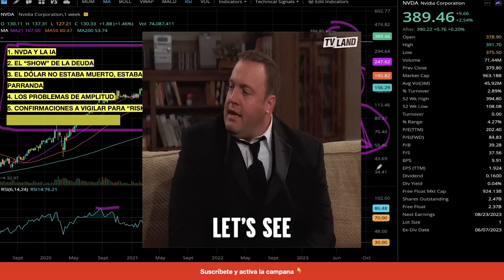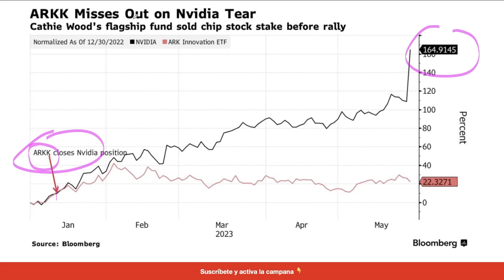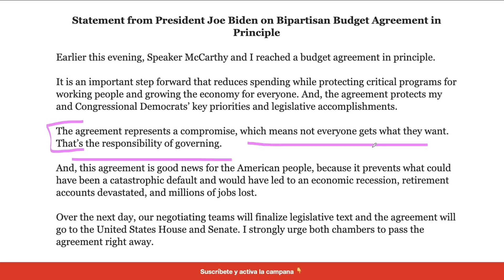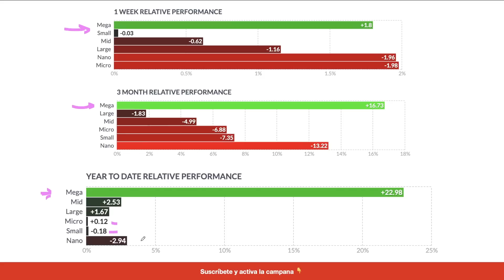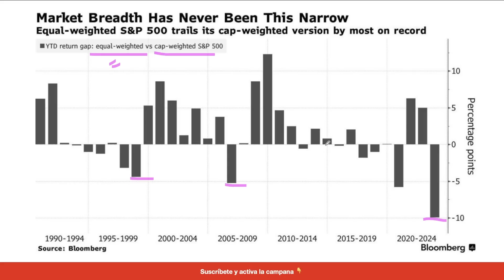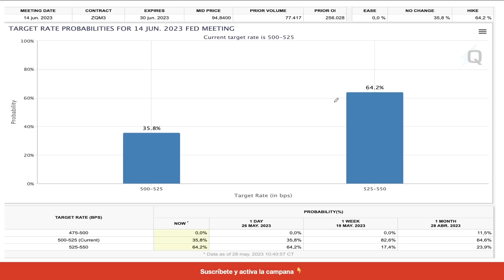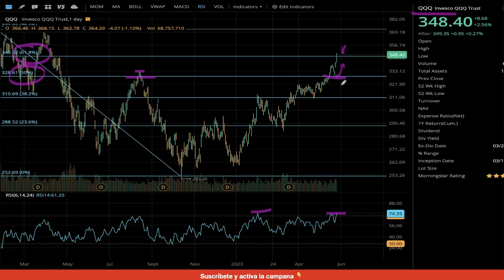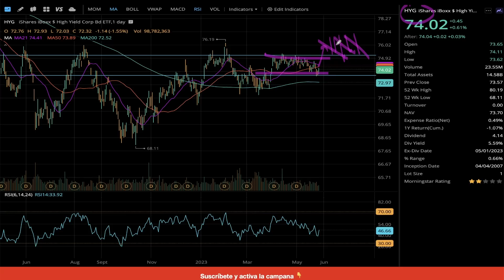👉 Esto NO pasaba en los mercados desde 1990, la fiebre de la "IA" y ACUERDO en el techo de deuda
¡RESOLUCIÓN del TECHO DE DEUDA!🚨Esto NO pasaba en los mercados desde 1990 y la fiebre de la "IA"

En el vídeo de hoy repasamos la resolución del techo de deuda entre Biden y Mcarthy. La semana que viene el congreso deberá aprobar la propuesta y todavía hay revuelta entre muchos republicanos. Cuando se apruebe el techo de deuda ¿qué pasará con la liquidez y la cuenta del tesoro? También analizamos la fiebre de la "IA" y los resultados de NVIDIA. También hablamos de la amplitud y analizamos algo que no pasa desde 1990: las grandes empresas siguen empujando mientras las pequeñas se están quedando atrás. Y por último analizamos los activos que deberían confirmar el "risk-on" de los mercados.

Chapters:
00:00 - NVIDIA y la IA
06:00 - El "Show" de la deuda
09:45 - ESTO no suele PASAR
15:33 - El Dólar NO estaba muerto
19:23 - Sponsor
19:53 - CONFIRMACIONES para "RISK-ON"